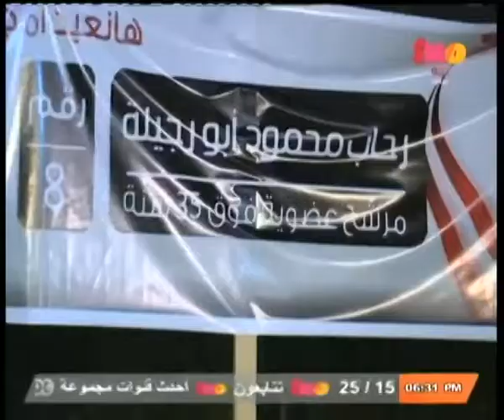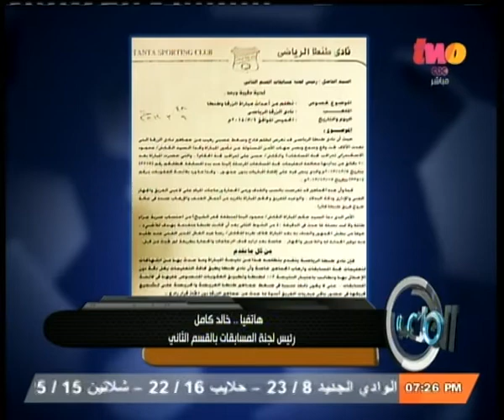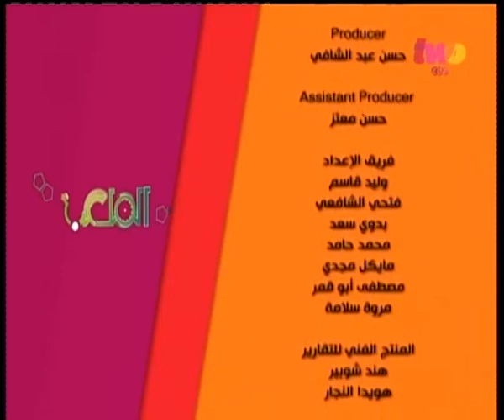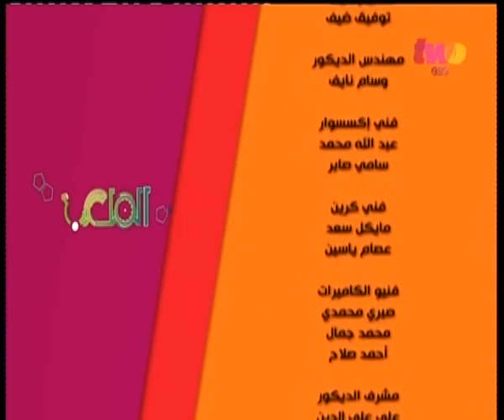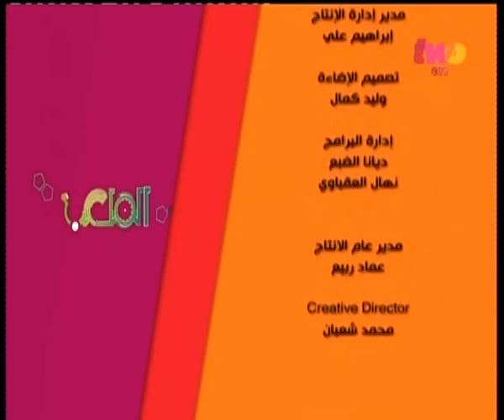الملعب | الحلقة الكاملة 14 - مارس - 2014 | تحليل لمباريات الأسبوع الأخير في الدوري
ضيف الفقرة
كابتن/ رضا عبد العال - مدير الفني لنادي طنطا